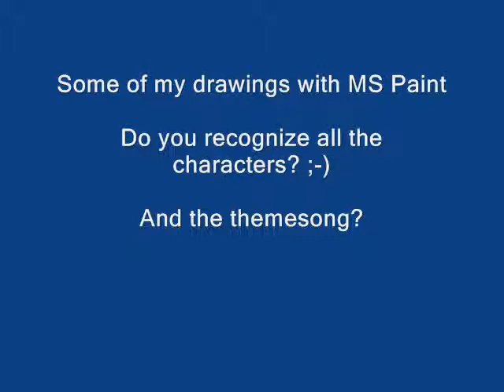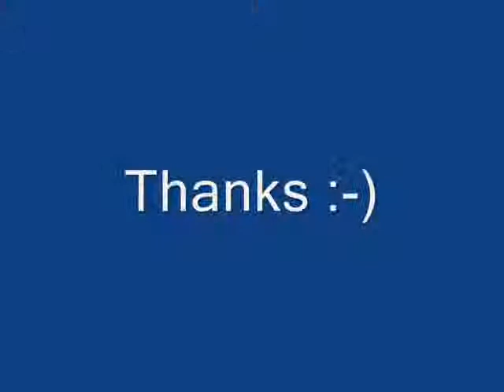Alcuni miei disegni realizzati con Microsoft Paint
Some of my simple drawings with MS Paint